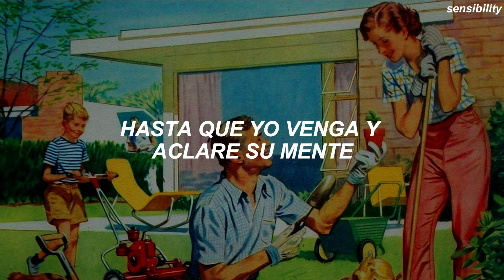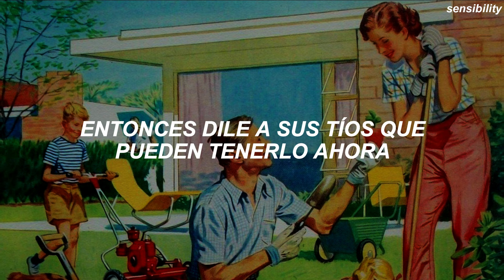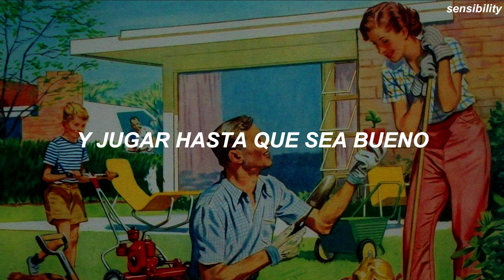smallpools ; american love | sub. español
smallpools americanlove ¡holaaaa! les traigo esta canción del grupo "smallpools" llamada "american love" (amor americano), un buenísimo tema por cierto:( ♡

♡ No olviden darle like y compartir.
♡ Si quieres alguna canción en especial puedes dejarla en los comentarios.